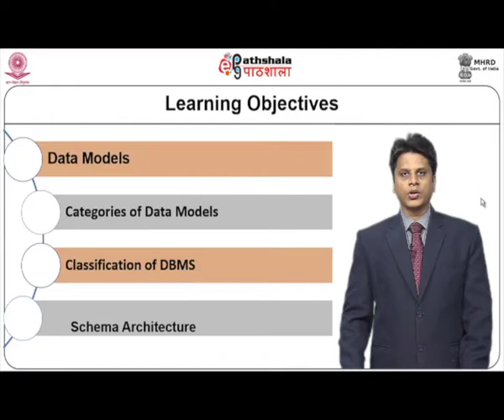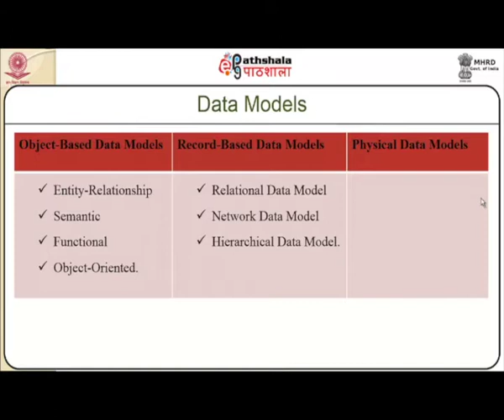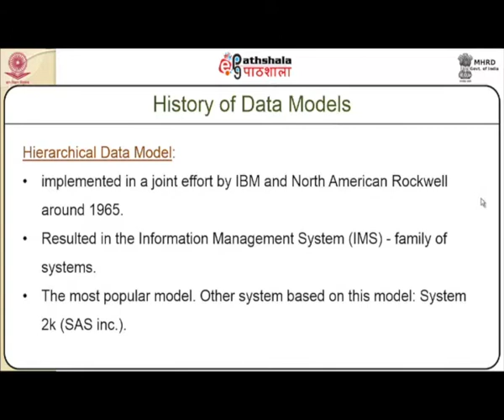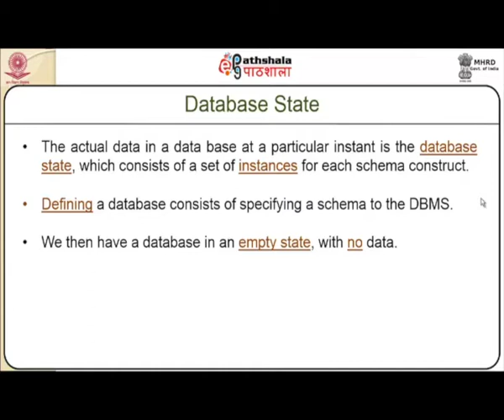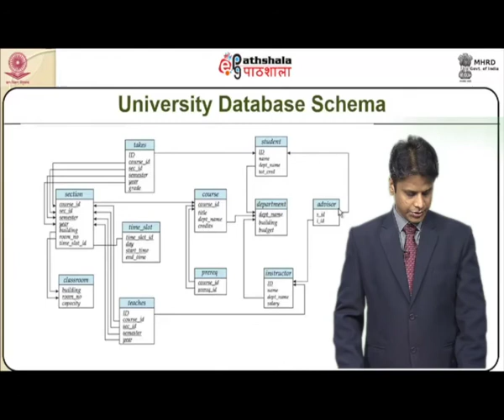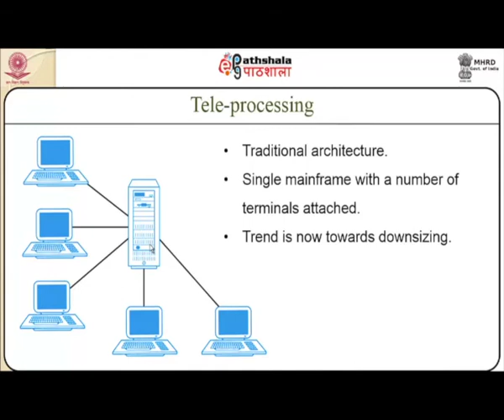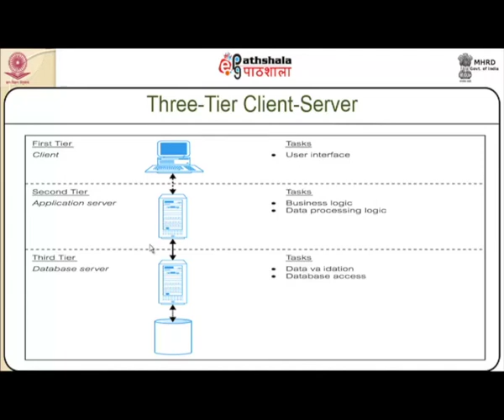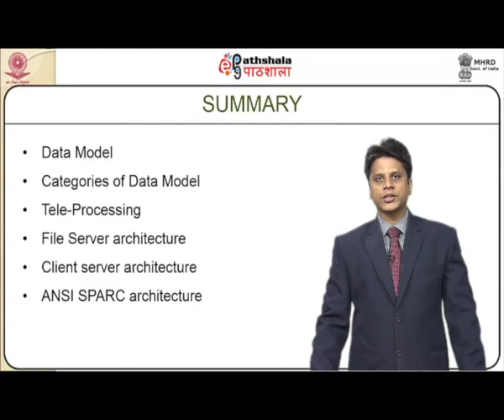Relational Algebra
Subject:Computer Science
Course :Database Management Systems